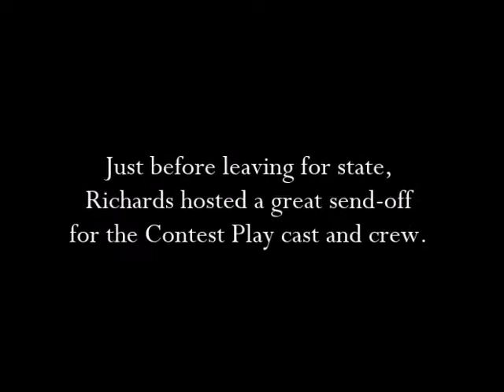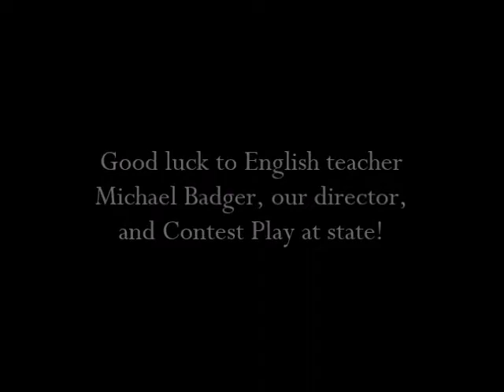hlrContestPlay18state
Before leaving for the IHSA state finals, Richards High School hosted a send-off for the Contest Play cast and crew.  The production of "Dov and Ali" qualified for state by placing second at the IHSA Sectional.